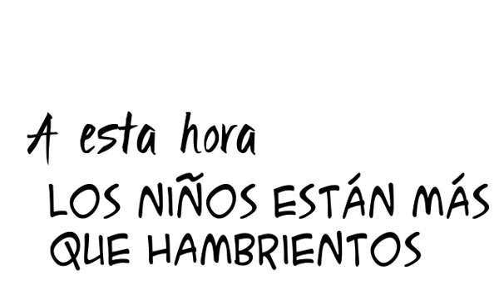Refrigerios sanos [Rdevista del Consumidor Webcast 210]